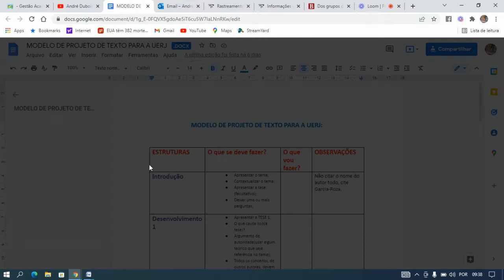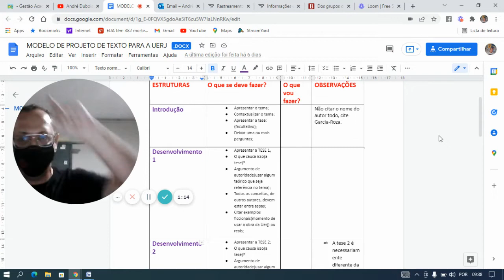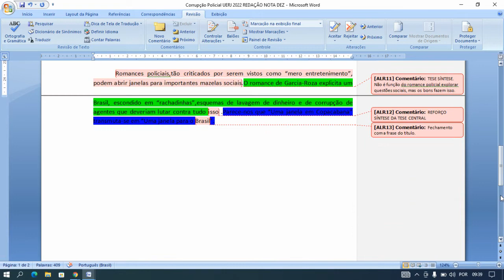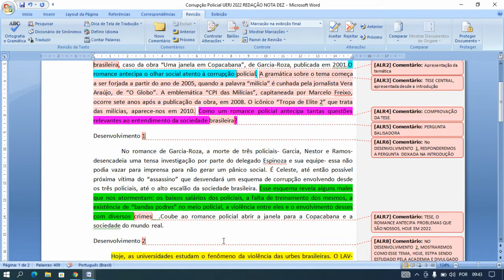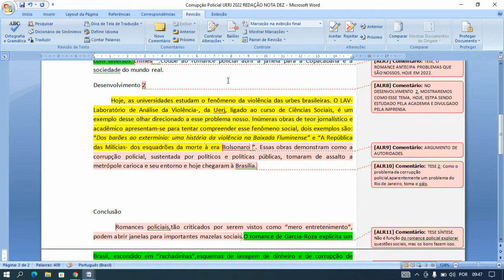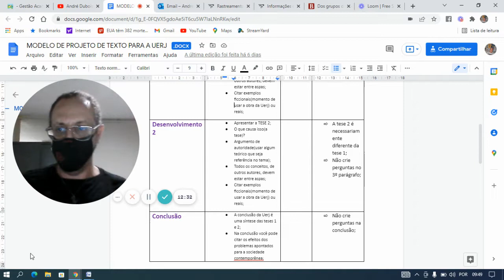REDAÇÃO NOTA DEZ SOBRE CORRUPÇÃO POLICIAL